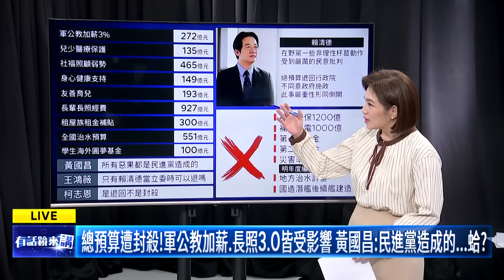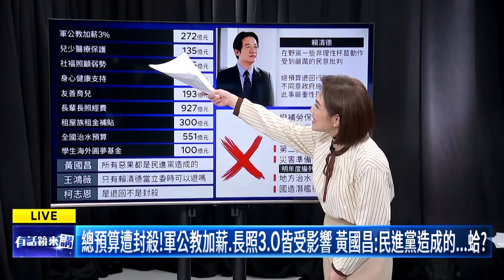藍白退總預算打自己人 鳳怒：到底有沒有腦袋？｜陳柏惟 陳敏鳳 林俊宏｜吳安琪｜【有話鏡來講】20240925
來賓：
前立法委員 陳柏惟
資深媒體人 陳敏鳳
鏡週刊資深司法記者 林俊宏